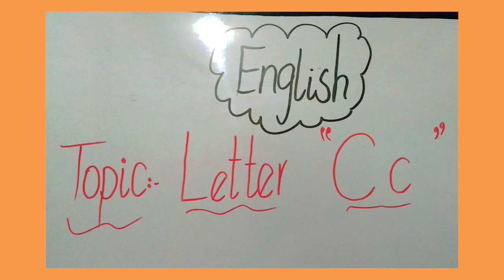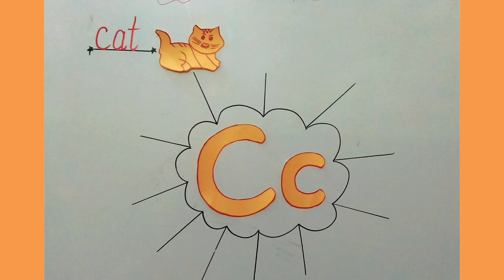How to learn Letter "Cc"with vocabulary+SOUND+Activity of caterpillar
How to learn Letter "C"with appropriate vocabulary accurate SOUNDS and Amazing Activity of caterpillar with the help of colour paper and Clay @kidsschoollearning..